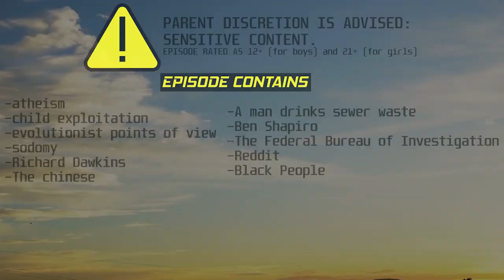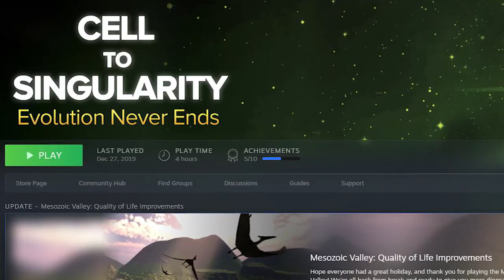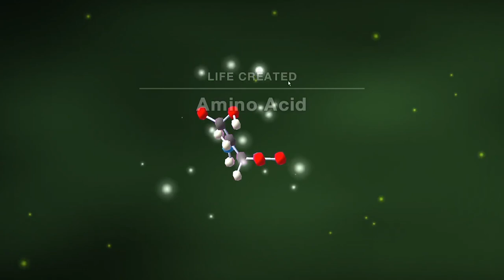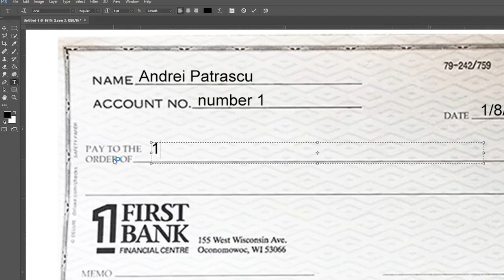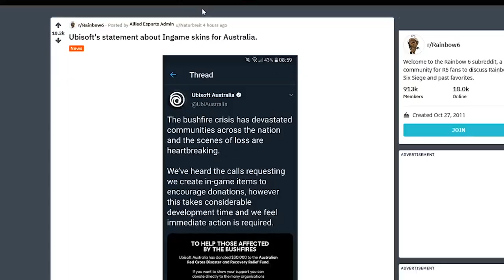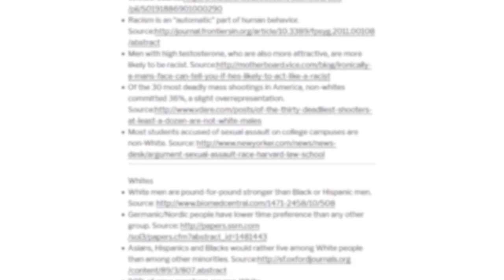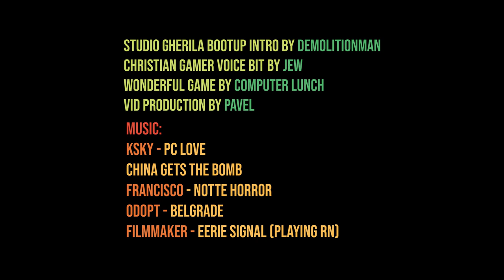Richard Dawkins turns man into racist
The game isn't that bad

Intro by Demolitionman
Christian gamer narration by "Jew"

MUSIC USED IN VIDEO:
Ksky - PC Love
China gets the bomb
Francisco - Notte Horror
Odopt - Belgrade
Ing. Coman - 6 Seara
Filmmaker - Eerie Signal